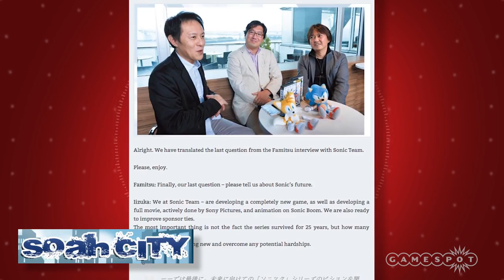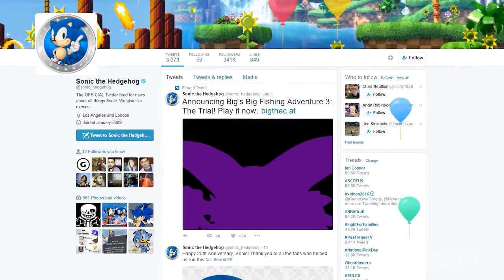Halo 5 Free, Sonic the Hedgehog Turns 25, & Steam's Summer Sale